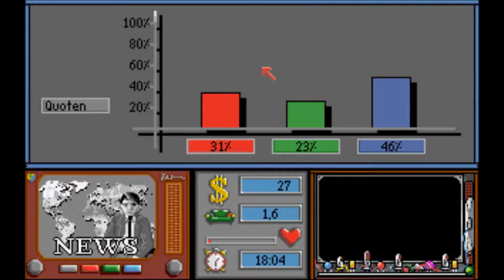#006 Lets Play Mad Tv Tag-6 -Image ist alles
Die guten alten Zeiten! Einst das beste Wirtschafts-Simulations-Spiel (MadTv 1)
Wer es nicht kennt sollte hier einen Blick riskieren!
Begleitet Kerosin von Tag 1 an bis hin zur Hochzeit von Betty an Tag X